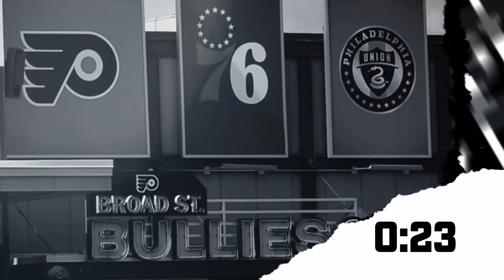Morgan Frost, Flyers fight back, fall short in Boston | PHLY Sports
The Flyers took leads of 1-0 and 2-1 in this game, but a bad start to the third period made all look lost in John Tortorella's return to the bench. But The Philadelphia Flyers fought back with goals from Nic Deslauriers (!), Joel Farabee, and Morgan Frost, but Felix Sandstrom couldn't close the door and comeback fell just short, with Boston prevailing 6-5.

Charlie, Bill & Kelly break down the action, including the playoff race and what's next in this ridiculous stretch of the schedule.

Get Coors Light delivered straight to your door with Instacart by going Celebrate Responsibly. Coors Brewing Company, Golden, Colorado

to try AG1 and get a FREE 1-yearsupply of Vitamin D AND 5 free AG1 Travel Packs with your first purchase.